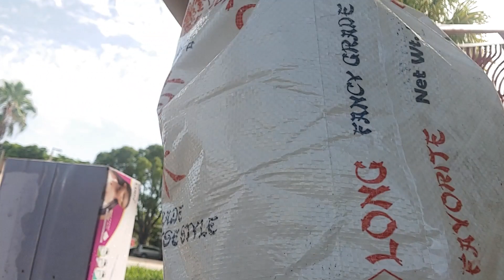Sudsil Made in Jamaica (bacbac quaco, u Bad like u dadi) 👀🌹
if u can not fine sudsil u can use BluePower Cake Soap from your local shop.

Straight from the root with soul that haake you sip. Take notice because this hot head Public relation mobile icon is doing it for the lot that got Miami music biz on theess and fowardz. shorturl.at/qQUZ6 Full Pac by purpleRootMedia by YellowManHandy

Starting Up: On be off of the video presenter by Neecogoods. There are often time when big idea need to be made and the evidence are just not enough, time when each player has to look inward, digging deep with his soul for the on answer. We encourage the other view during these time for a better result. make the call a sure one as brother Jesus would say "do the right Ting cause u don't want to be the one at the side of the road"

Use Mobile Phone Dial Pad Feature: 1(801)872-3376
Gain a website of you own (cheap and EZ to get started in domain cash and ecommerce): webhosting - prm host

Starting Out with Crypto: Start by calling the listed # above with a bitcoin wallet; You will have the needed info to do everything by then however, since the market in experencing a bear market and to rebalance your pocket for much growth. It's a good idea to have some "Ting of Service" on your side with deep insight into how growth happen and wealth sustain. You have to think a little "noting venture noting gain". Use this alternative link below only to get the coin the "Respect the Passion" people use for trusted service. You will know more as you learning curve move higher. starterWallet

From our fortcoming book title, Marketing Recipe. Respect the Passion Juice: Had lots of fun during the walk earlier. The after spa for rejuvenation, her is the MORINGA special to boost brain and well being. Fresh cane juice 1 cup (Miami Area call (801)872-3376, large banana, large apple, one pinch nutmeg, one Oz (just a little) ginger, Grace Brand Lemon grass tea bag (Caribbean Dream Brand will work also), half cup fresh moringa leaves( again if in the Miami area call . Blend all products for 15 to 30 seconds. enjoy. respect the passion and enjoy.

How to get a partner: Pray to God each day at least once before you go on the street. Bless up

Pranking your boss work phone: Hey if you don't like this video and you are in it, please don't take it serious, the people over just having a little too much fun. You can join the fun by calling then at one of the number posted in their ads. and if you have any suggestion, Like the Video, Call the # Below. thanks.

Fans and Well Wisher: PurpleRootMedia. This the same guy as above, imm need help too. God Wi Bless u. Sometime people wan help but dem cant stan the fooliness wa people gi dem fi di Help dem

WORKIN AT THE PARK: They hit the ground hard at the live outdoor gym at one of Miami Public Space. Parkfive (new emerging artist) with the lady's throw this one together in quick time and the workout was fun...so they I hear. Must see for the outdoors's type and the gym rats in your life. Interesting space when you want a outdoor break from the sweaty fumes of a indoor place. Check it out and support the sponsors that take up most of the review screen. Chat to you on shorturl.at/szB58
Sale Training
Today we are going to talk about ten things to increase your wealth, save money and be happy I just got off the road and I had seen some things there and I was really energized

First thing first thing
One: Be exciting, defiantly if you are excited you are going to make the sale every time over everybody.
Two: Show enthusiasms you know joy, passion that what you going to show to win the sale.
Three: Show passion since passion is shown to drive sale and who don't want to sell Me.
456. Tenth: Go out there and make money. Make money. Present day resources is money.

Push Pull Show and Co in the studio candidate for office. Accomplish business person in the Real Estate Industry with multi decade in practice. He has help family and individuals own their home and restore hope to struggling ones in foreclose regain their living space. Host of the popular Push Pull broadcast on local radio 1320 AM. His voice has touch many with his upbeat persona and advice on business generation, business start up and flourishing in life. He invite gust on air to share with his listener about their involvement in the community. One such guest is A.C. webmaster of the infamous website Neeco Good to announce the launching of the site. He once proclaim " All I have is my friendship and access!" Mediator and Arbitrator of Social Harmony Club. He believe he has something special that worth your vote.